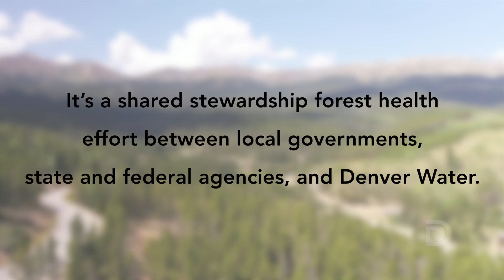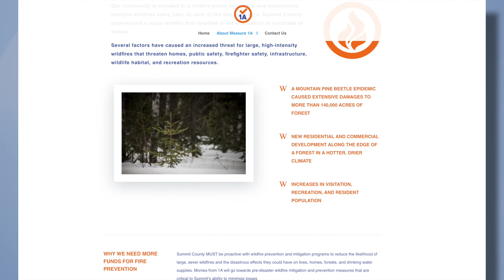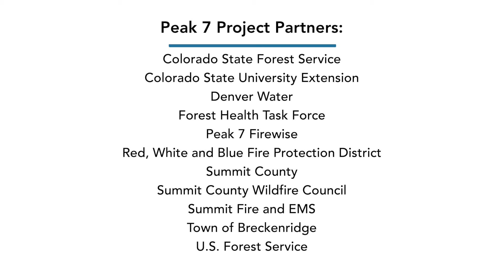Unique Ponsse machine used for wildfire mitigation in Breckenridge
Summit County, Colorado is taking preventative steps to protect homes from wildfires. This video shows how a unique machine called a ponsse harvester is helping thin the forest in the Peak 7 neighborhood. You can also learn how this effort protects the water that flows into Dillon Reservoir for Denver Water customers.